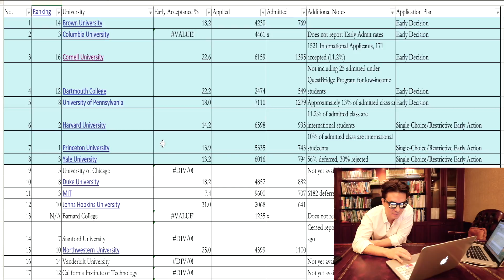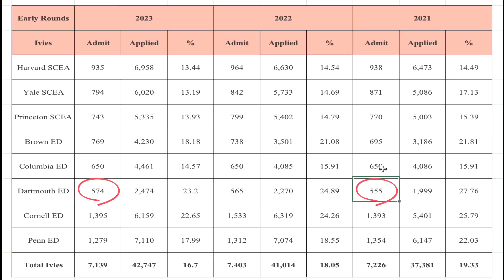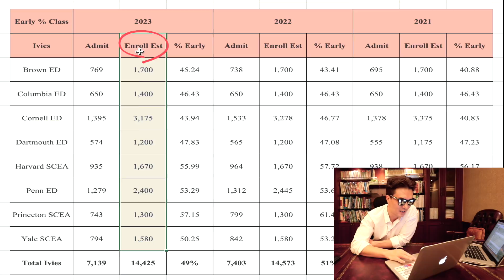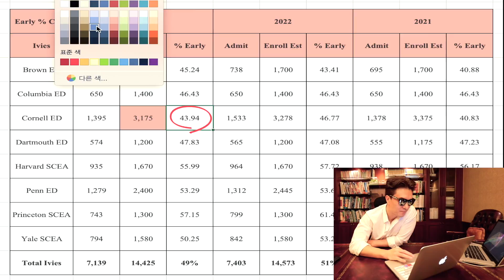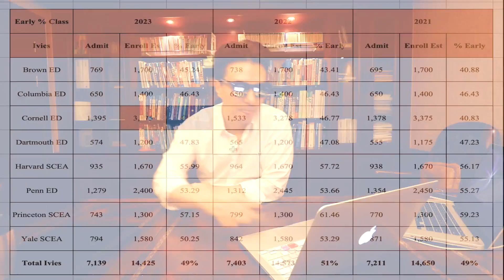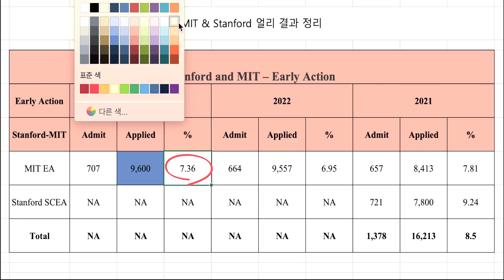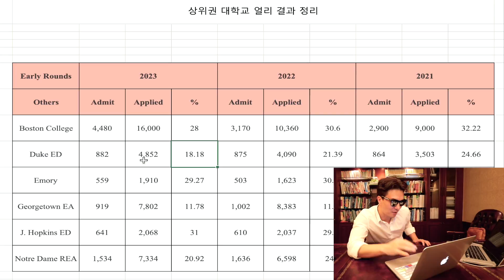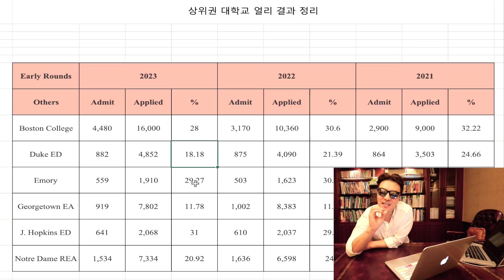미국대학교 놀라운 2018년 ED 결과 분석표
[앤디쌤] 20년 가까이 이 일을 하면서 매년 보지만 더욱 놀라운 2018년도 미국대학 얼리 결과입니다. 갈수록 높아지는 아이비리그 얼리 결과가 우리 학생들에는 매우 부담일 수 있겠지만, 이러한 분석이 지금 11학년 학생들에게는 또 전략이 될 수 있겠죠?? 좌절하지말고~! 우리학생들도 저 합격%안에 들어 가 보자구요~!

[앤디프랩] 2019년도 입학 미국대학 얼리디시전 결과 분석자료입니다. 올해도 그렇듯 정말 많은 학생들이 아이비리그 및 명문대를 지원했는데요, 특히 올해는 의외의 결과가 있었던 학교도 있습니다. 얼리를 목표로 하는 11학년 학생들, 그리고 레귤러까지 어떻게 준비를 하는게 좋은지 비디오에서 모두 알려드립니다.

카카오톡 을 통한 뉴스 소식 받기